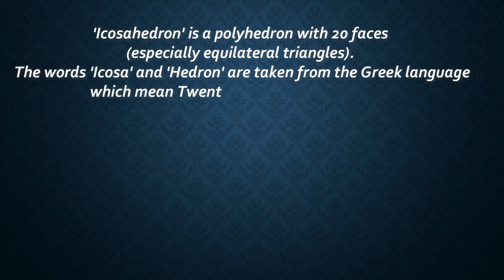How to Make Icosahedron | VinKrish Solutions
In this video, I will show you how to make an Icosahedron using chart paper. Hope you will enjoy this video.